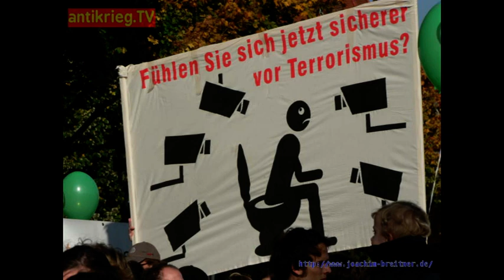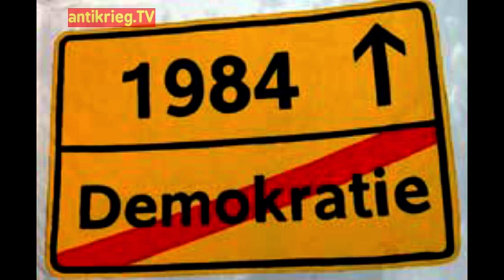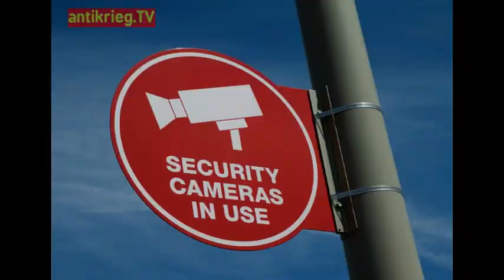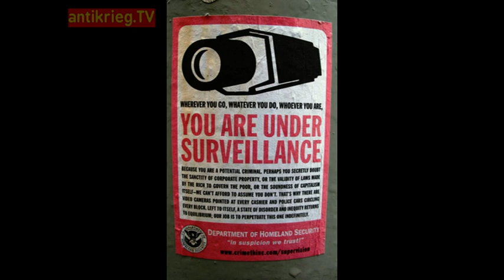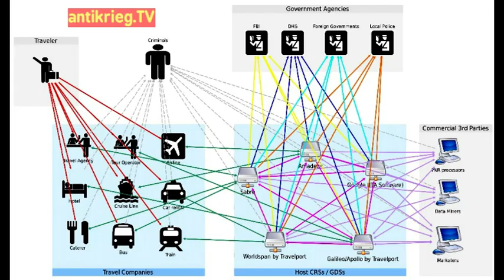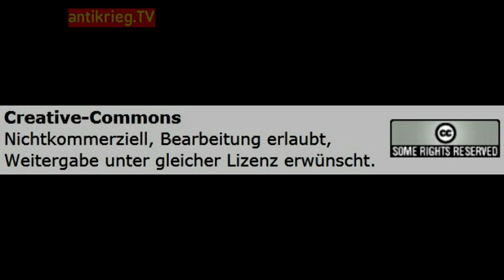Massenüberwachung in Deutschland und in den USA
Radio Dreyeckland, Freiburg 102,3 MHz